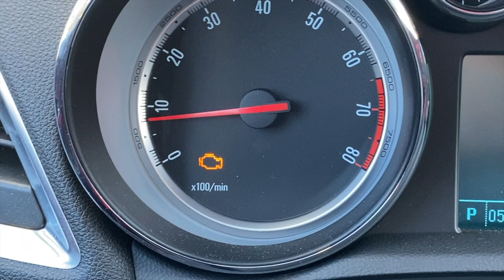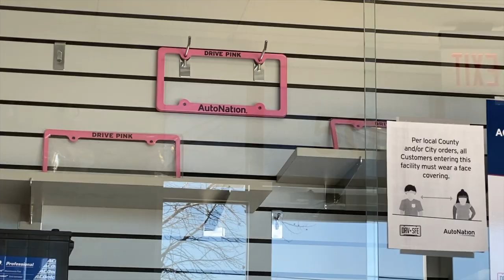Cartrouble - Pearl is broken and it's expensive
Hola amores!
Come to find out Pearl needs a catalytic converter. The sad part is it is, the repair is going to cost over 2K. I don't understand why this is such an expensive part.